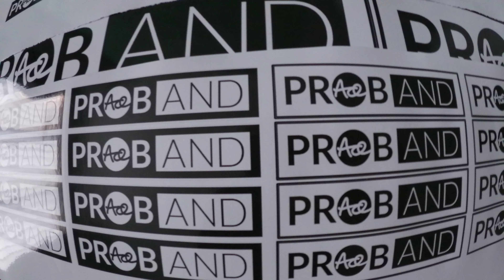Kawasaki H2r flying down slip road, Harley Davidson, McLaren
Kawasaki H2r. Harley Davidson. McLaren